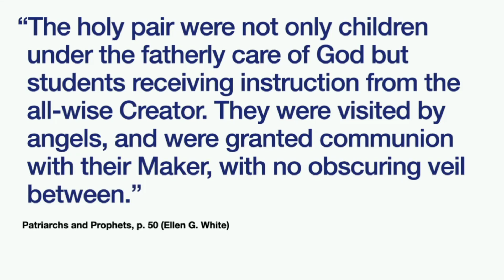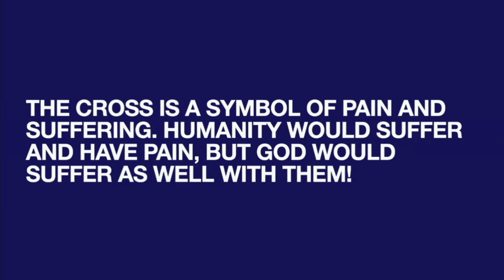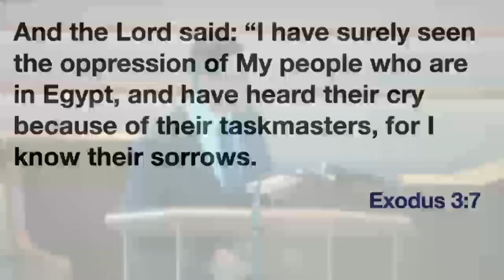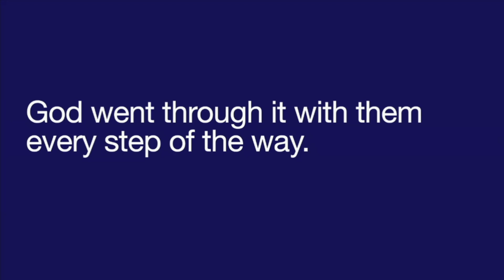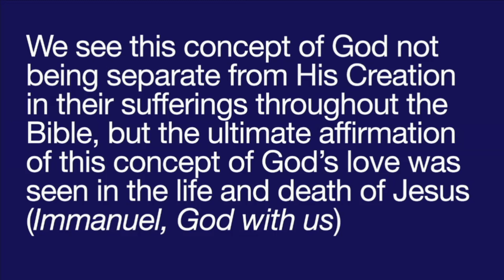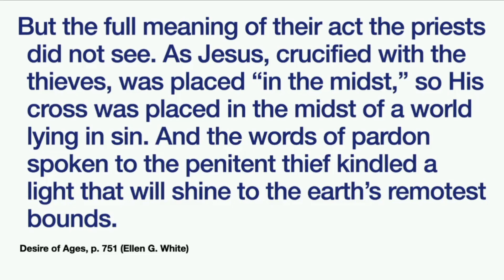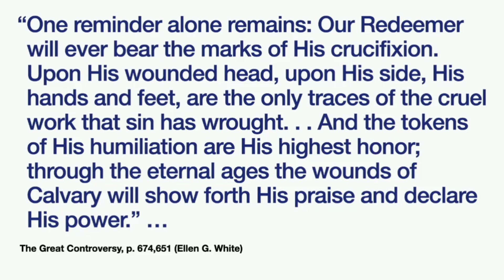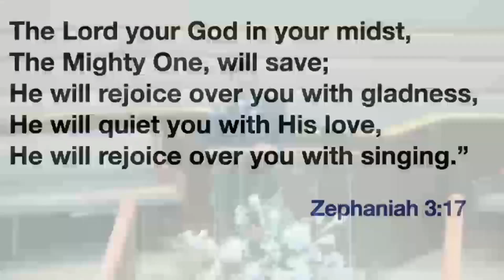The Cross among the Crosses